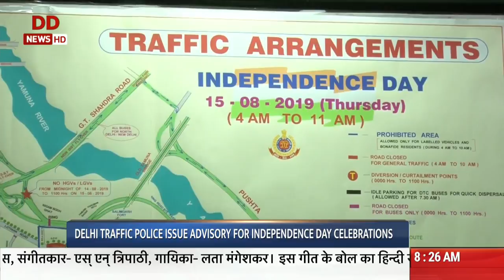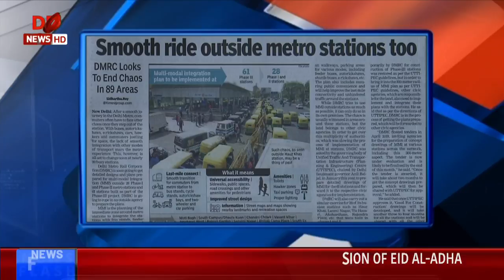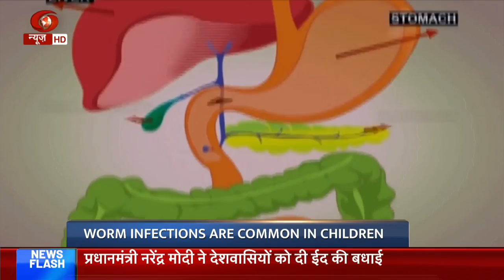Breakfast Show | 12.08.2019 | PM Modi extend greetings on the eve of Eid-ul-Azha